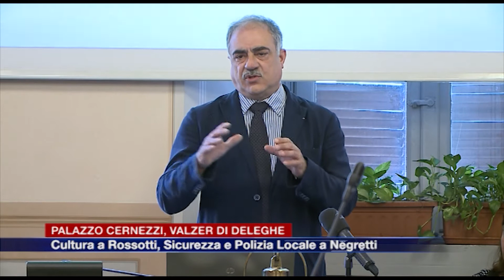Etg - Palazzo Cernezzi, valzer di deleghe. Cultura a Rossotti, Sicurezza e Polizia Locale a Negretti